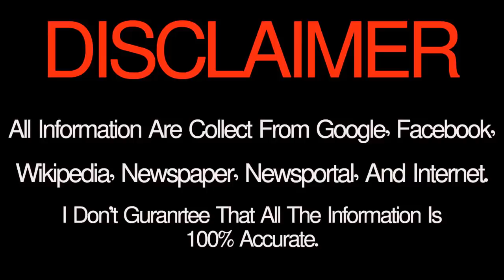Kanya Rashi july 2018 Virgo কন্যা রাশি মাসিক রাশিফল জুলাই ২০১৮Predictions july 2018 rashifal monthl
Kanya Rashi july 2018 Virgo কন্যা রাশি মাসিক রাশিফল জুলাই ২০১৮ Predictions  july 2018 rashifal monthly